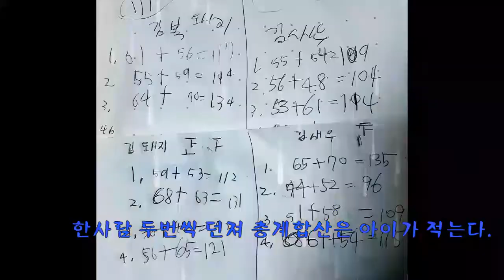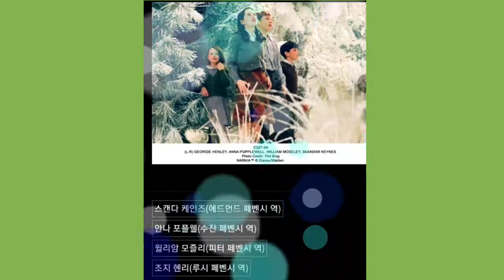엄마표놀이-수학연산 단련시키는 주사위게임과 가족영화 나니아연대기 판타지영화 인터넷시청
주말 아이와 무엇을 하며 놀아 줄 수 있을까요?
엄마표로 놀아 줄 수있는 간단한 놀이 두가지.
1. 덧셈연산단련 시키는 주사위 놀이
2. 인터넷 판타지 가족영화 나니아 연대기 시청 강추!